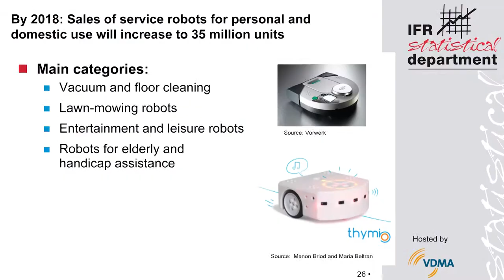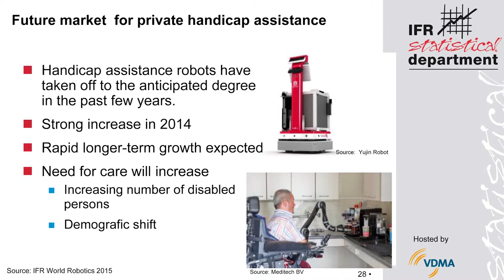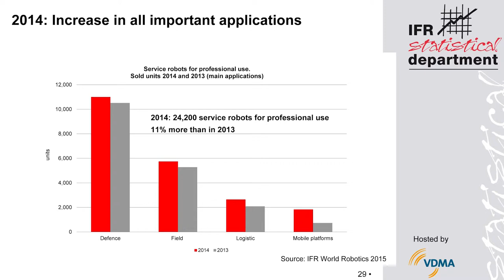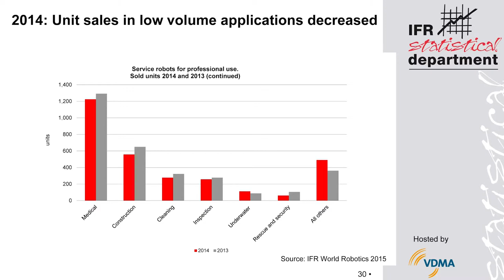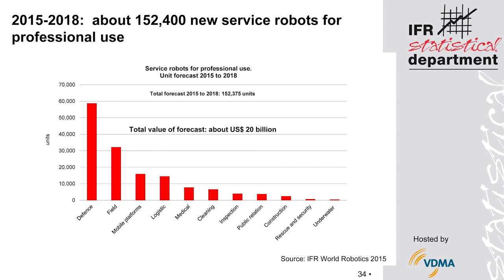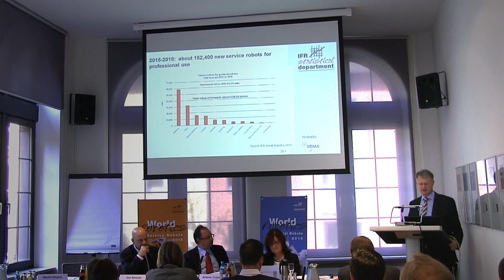Martin Haegele, Chairman IFR Service Robot Group, presenting Service Robot market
Martin Haegele, Chairman IFR Service Robot Group,  made a presentation on the global service robot market. The presentation was made at the press conference on the World Robotics studies on 30 September 2015.